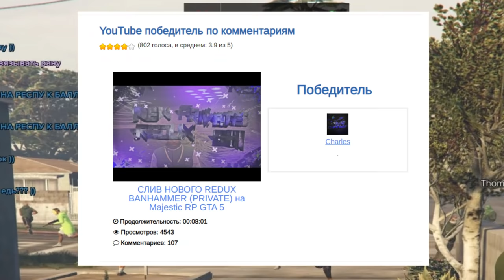САМЫЕ МЯСНЫЕ И БОЛЬШИЕ КАПТЫ В GTA 5 на Majestic RP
👇 Открой описание

💬 Влетает новый ролик, в нём показал новые капты по новым правилам на Majestic RP 1, где нету ограничений на количество и оружия, первый капт мы играли 40х50, второй 80х50, в принципе сыграли 1 луз и 1 вин, в дальнейшем думаю под соберём намного больше и будут интереснее и мяснее капты. Помимо этого, залил моментов с турнира на 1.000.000$ ну и само собой фан моменты и перестрелки с капта.